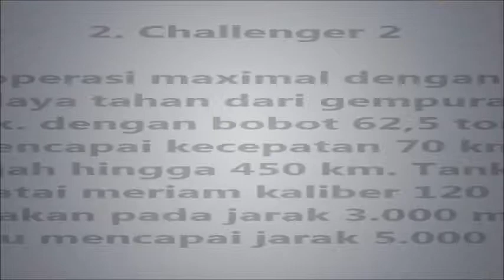10 Tank Perang Paling Canggih di Dunia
10 Tank Perang Paling Canggih di Dunia

TERBONGKAR!!! RAHASIA-NYA